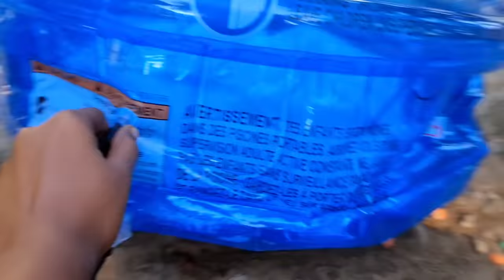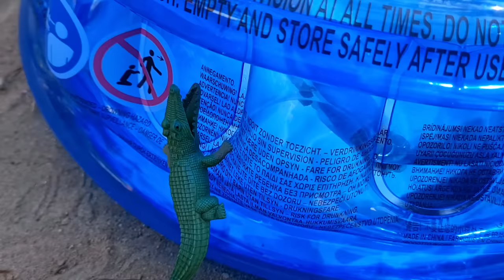കറുമ്പൻ Episode - 293| Barbie Doll AllDay Routine In Indian Village | Barbie Doll Bed Time Stories